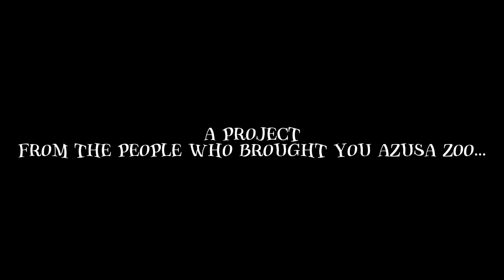A Project (coming soon)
This is a new project for me while I’m waiting for Azusa Zoo Chapter 6 to unblock. It centers around CN (Cartoon Network) Station Idents with Minecraft Sounds only, based on my previous videos on early tests featuring the Flintstones and the Mystery Gang. I have to find better titles to make it more catchy instead of “CN Idents with Minecraft Sounds”. Coming soon tomorrow.

I do not own Cartoon Network, nor the animation, which was made by John R. Dilworth.

Now I hope it’s a good picture!